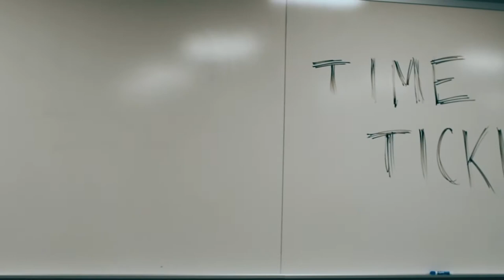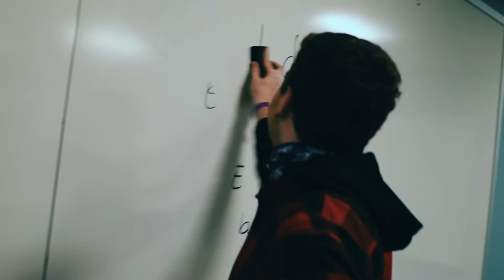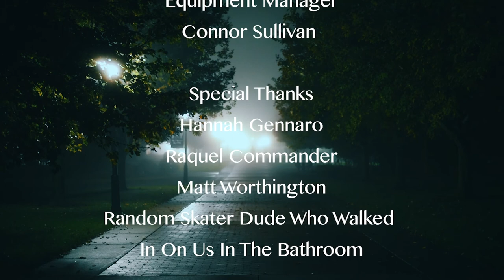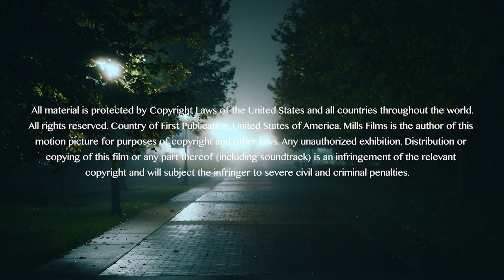SC1 : Printer Boy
The clock ticks...can you meet its demand?

A short film by Brandon Mills